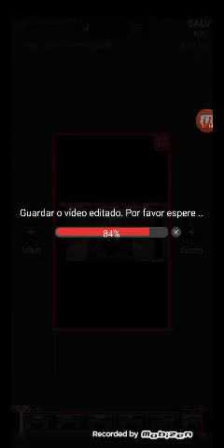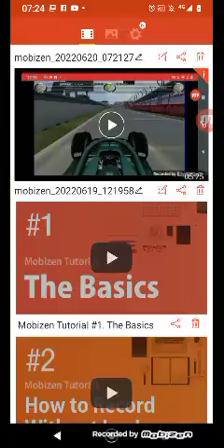guadnahfr.o vidoe editavfp